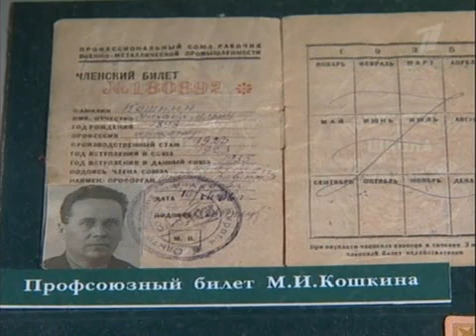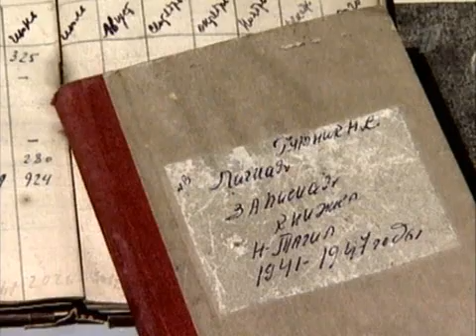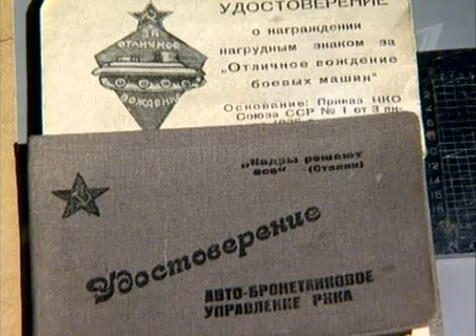History of T-34 URSS (CCCP) medium tank 3/4 (RUS)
Type  Medium tank
Place of origin  Soviet Union
Service history
In service  1940--96
Used by  Soviet Union

and 39 others, see below
Wars  World War II, Korean War, Hungarian Revolution of 1956, Middle East, African conflicts, Vietnam War, Bosnian War
Production history
Designer  T-34 Main Design Bureau - KMDB
Designed  1937--40
Produced  1940--56
Number built  about 84,070
Variants  see T-34 variants
Specifications (T-34 Model 1941)
Weight  26.5 tonnes (29.2 short tons)
Length  6.68 m (21.9 ft)
Width  3.00 m (9.8 ft)
Height  2.45 m (8.0 ft)
Crew  4
Armor  52 mm (2.0 in)
Primary
armament  76.2 mm (3.00 in) F-34 tank gun
Secondary
armament  2×7.62 mm (0.308 in) DT machine guns
Engine  12-cyl. diesel model V-2
500 hp (370 kW)
Power/weight  17.5 hp/tonne
Suspension  Christie
Operational
range  400 km (250 mi)
Speed  53 km/h (33 mph)